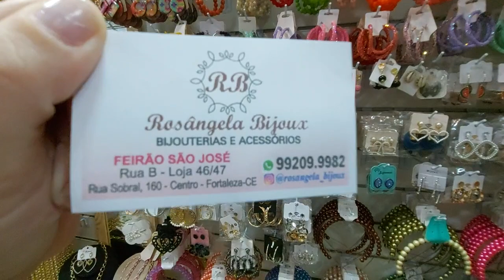Loja de Bijuterias Atacado Tour do Diretor e Ana Sampaio | Feira da Madrugada Fortaleza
Gostou então me segue

Lenço 60 X 60 R$ 10
Bolsa de praia R$ 35
Brinco praia R$ 5
Chocker R$ 5
Corrente coração R$ 6 e brinco R$5
Envio R$ 100 em compra

Pedidos
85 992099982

Rosângela biju
Feirão São José box 45 e 46